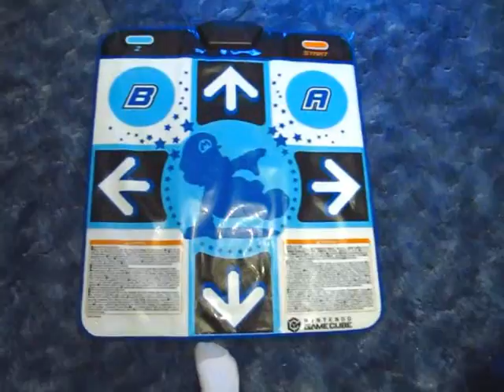Random Gameplay 20: Dance Dance Revolution: Mario Mix Songs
Yes, a game like this does exist and it is glorious, lol! It sold very rapidly, yet for some reason they were reluctant to continue making copies of it. Dance pads like the one that I am using were also in high demand at the time and sold out everywhere. Though the game is probably a bit easier to find nowadays thanks to markets being greatly expanded on the ol' interwebz and the fact that people feel the need to sell their older games to be able to buy newer ones (then regret selling them later...). Try Amazon or Ebay!

I played the heck of this game when it came out since it was my first DDR game and I loved it. In fact, I A-ranked every song on every difficulty in and out of mush mode. Yeah, that's a lot of plays... lol! Looking back, this game is not all that hard to do so, especially to DDR veterans who have played other games, but it certainly felt like an achievement for me then. :P

Songs played with timestamps:

0:35 Underground Mozart: (A-rank, Full Combo, 2 greats) It is a remix of "Eine Kleine Nachtmusik" by Wolfgang Amadeus Mozart.

2:46 Garden Boogie: (A-rank, Full Combo, 5 Greats) It is a remix of "Carmen" by Georges Bizet.

4:54 Starring Wario: (A-rank, 3 Greats, 1 Early/Late, 1 Miss) Wario's theme! What more is there to say? :P

7:07 Cabin Fever: (A-rank, Full Combo, 2 Greats) The song from "Toy Dream" in Mario Party 5, but remixed.

9:26 Rendezvous On Ice: (A-rank, 5 Greats, 1 Early/Late) I never heard of the game this was in, but it is apparently from "Antarctic Adventure". It is a remix of "Les Patineurs" from that game. See here

11:30 Always Smiling: (A-rank, 1 Early/Late) This song is incredible! This is a remix of "Tritsch-Tratsch-Polka" by Johann Strauss II. Listen to it without my chattering if you're like to here

13:32 Bowser's Castle: (B-rank, 30 Greats, 5 Early/Lates, 4 Misses) It is a remix of... Bowser's Castle! Who would've guessed? :P My run was sloppy as I completely forgot how the stepchart flowed, but I still passed it with relative ease.

15:37 Bonus: "Always Smiling" once again for a Perfect Full Combo revenge! Woot!

17:33 Has a quick overview of how I set up my dance pad for maximum accuracy and minimum slippage.